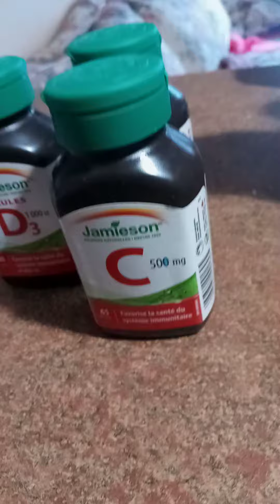I love taking vitamins ❤️🙂🇨🇦